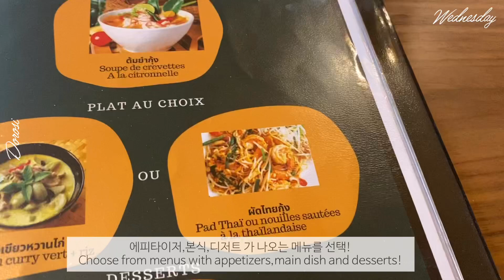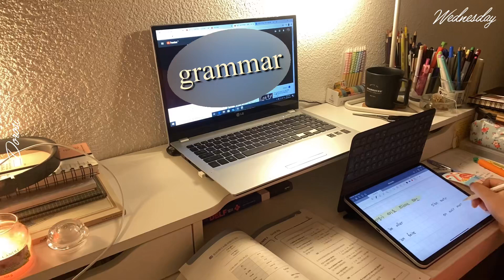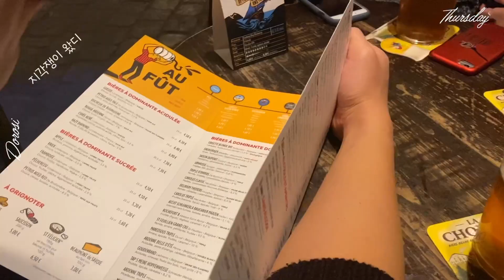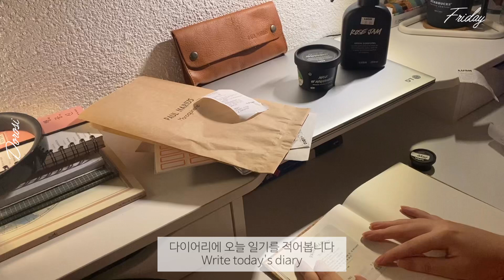[France vlog]#04 일주일 브이로그 /쇼핑하고 /공부하고 /다꾸하고 /세계음식 도장깨기